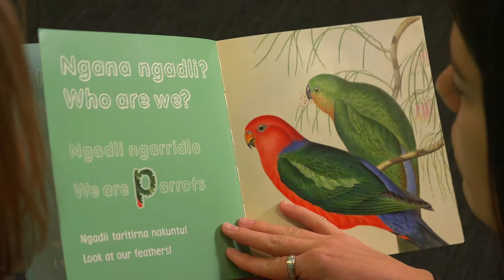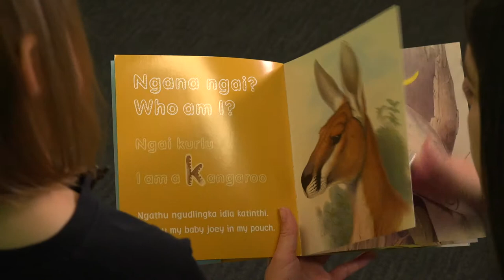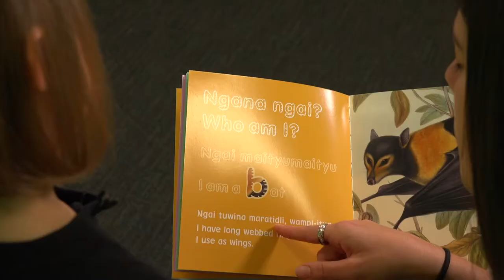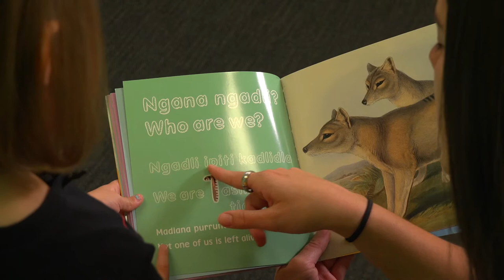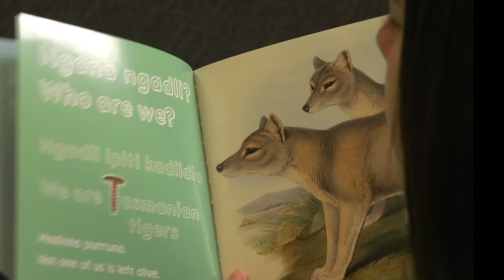Kaurna Language Bedtime Book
Kira and Emily Bain read Susan Hall's  Kaurna version of 'Who am I'